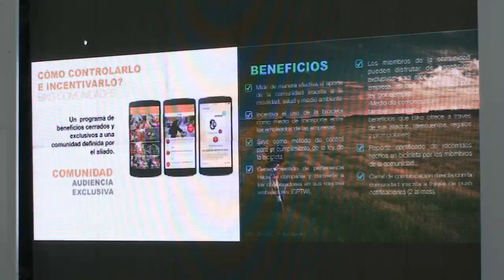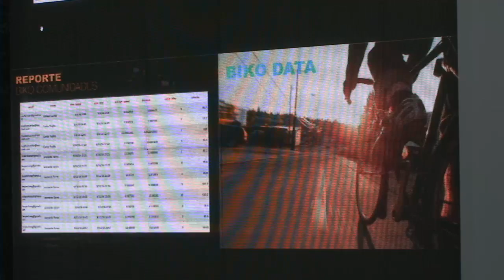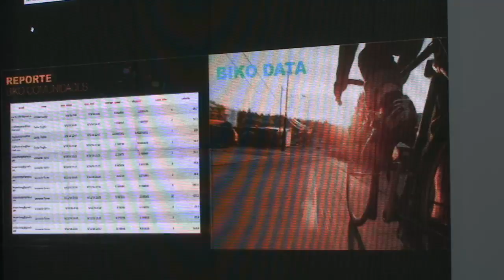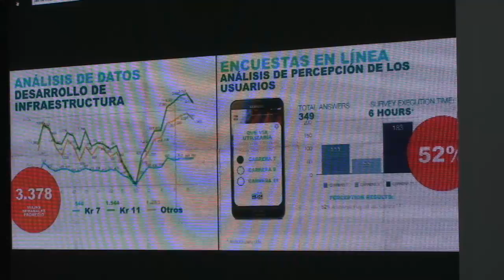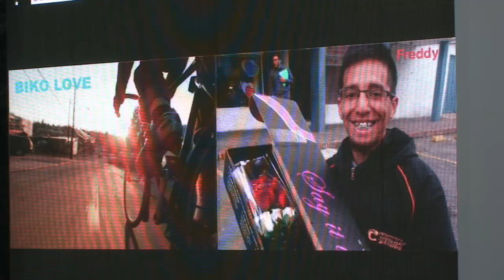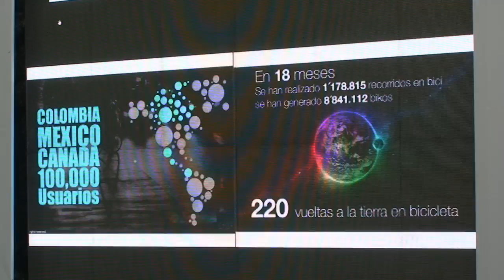Session 2 - Desing of services UX for services desing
Victoria af Buren- Biko - 17 noviembre 2016